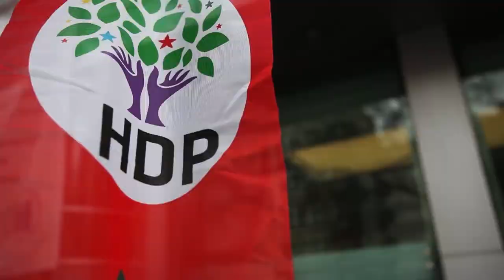Türkiye'den adalet manzaraları - Yüksekdağ ve Demirtaş için adalet#HerkesİcinAdalet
Türkiye'den adalet manzaraları - Yüksekdağ ve Demirtaş için adalet

Tüm yoldaşlarımızla özgürlük halayında buluşacağımız günler yakın. Bitmeyen ve bitmeyecek yürüyüşümüz devam ediyor.